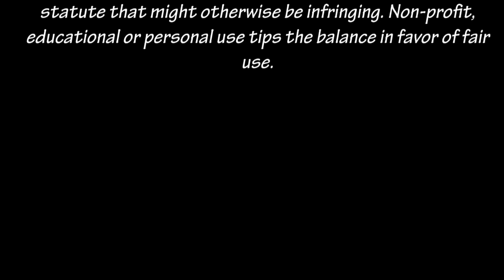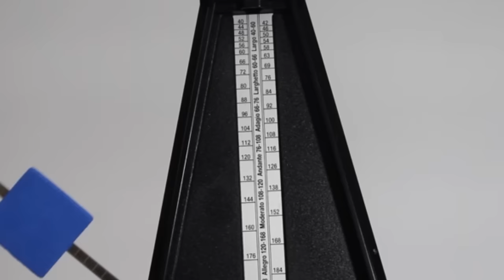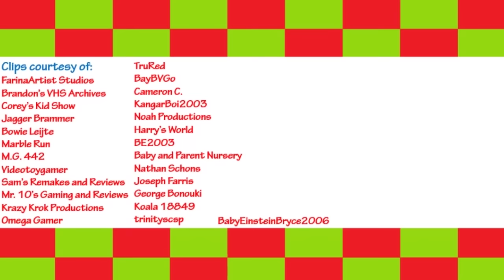Krazy Krok Productions - Wolfgang Amadeus Mozart Musical Showcase (2021) - Classical Music for Kids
Step right up for a visually pleasing and musically appealing journey, uniquely filled with colorful toys, patterns, stimulating animations, and noteworthy remade classical excerpts from the famous W.A. Mozart himself.

SCENE LIST:
0:00 - Intro Logo
0:09 - Warning Screen and Orchestra Tune Up
0:24 - Opening Puppet Show and Drummer Monkey (Magic Flute Fanfare Variations)
0:58 - Opening Titles (Sonata No. 16, 1st Movement)
1:24 - Toy Interlude - Fiber Optic Flowers
1:33 - Lamps and Fiber Optics (Sonata No. 16, 3rd Movement)
3:14 - Puppet Show - A New Friend
3:28 - Animation Interlude - Fruits and Constellations (Twinkle Variation No. 1)
3:58 - Puppet Show - BLAH!
4:16 - Kinetics in Motion (Concerto for Flute and Harp, 3rd Movement)
8:26 - Toy Interlude - Battery Operated Elephant
8:41 - Metronome Interlude 1
8:55 - Ramps and Runways (Sonata No. 11, 3rd Movement)
10:55 - Toy Interlude - Buggety Bugget
11:08 - Calm Lights and Liquids (Sonata No. 12, 2nd Movement)
12:49 - Metronome Interlude 2
13:15 - Toy Interlude - Castle Pounder
13:50 - Water Toys (Sonata in D for 2 Pianos, 1st Movement)
16:25 - Puppet Show - Pavlov's Greeting
16:35 - Animation Interlude - Animal Artwork and Cloud Shapes (Twinkle Variation Animals Cover)
17:17 - Spinning and Rotating Toys (Serenade No. 13, 1st Movement)
19:29 - Gentle Track Toys (Serenade No. 13, 2nd Movement)
21:30 - Toy Interlude - Rikki Rooster
21:47 - Mobiles in Motion (Serenade No. 13, 3rd Movement)
23:42 - Toy Interlude - Sight and Sound Helicopter
23:56 - Sky Themed Toys (Serenade No. 13, 4th Movement)
25:57 - Metronome Interlude 3
26:16 - Familiar Toys in Motion (Sonata No. 15, 3rd Movement)
28:36 - Plush Dolls and Characters Slideshow (Twinkle Variation No. 11)
29:12 - Presenting The Magic Flute (Magic Flute Fanfare Variations)
29:19 - Puppet Interlude - Leaping Dolphin (The Magic Flute, Bird Catcher's Song)
30:07 - Tropic and Carnival Toys (The Magic Flute, Papageno and Papagena Duet)
31:52 - Metronome Interlude 4
32:31 - Toy Interlude - TOMY Train Track
32:39 - Dreamy Lights and Rotating Action (The Magic Flute, Wie stark ist nicht dein Zauberton)
34:42 - Calm Motion Lamps and Visuals (The Magic Flute, O Isis und Osiris)
36:36 - Toy Interlude - Farm Animal Sorter
37:02 - Toy Chase (The Magic Flute, Queen of the Night Aria)
38:57 - Animation Interlude - Toy Instrument Showcase (The Magic Flute, Glockenspiel Theme)
39:28 - Toy Interlude - Wind Up Toucan
39:50 - Puppet Interlude - Wrapping Up The Performance (The Magic Flute, Ein Madchen oder Weibchen)
41:20 - Closing Curtain and Tune Up
41:29 - Toy Finale (Symphony No. 41 Medley)
46:05 - Closing Credits (Divertimento in D "Salzburg Symphony", 3rd Movement)
47:20 - Post Credits Bows
47:32 - Outro Logo